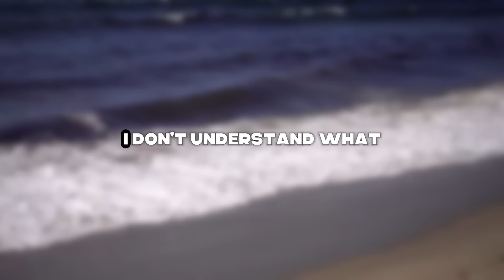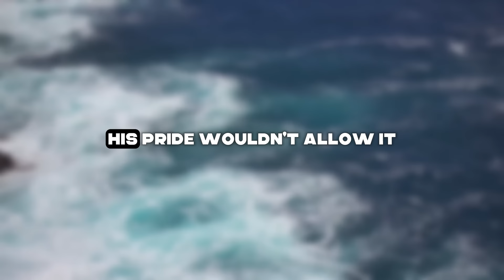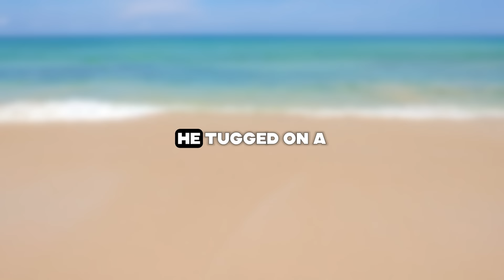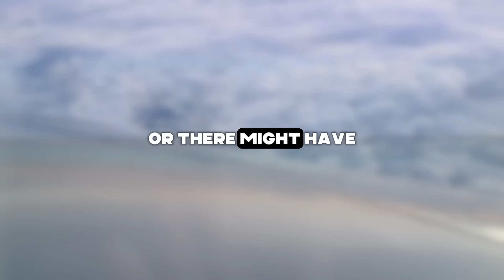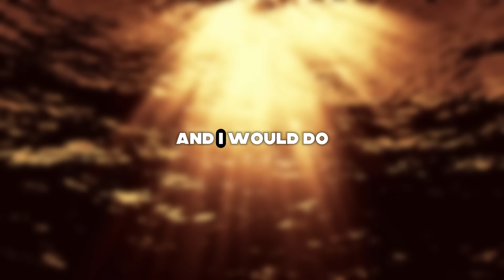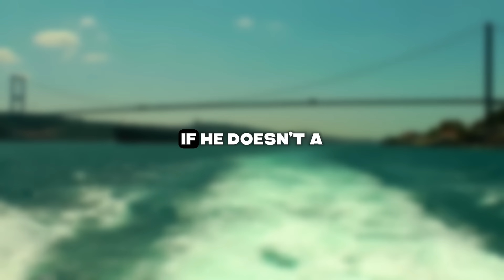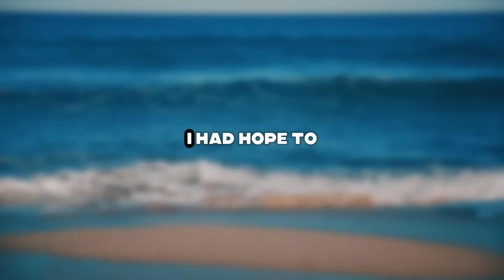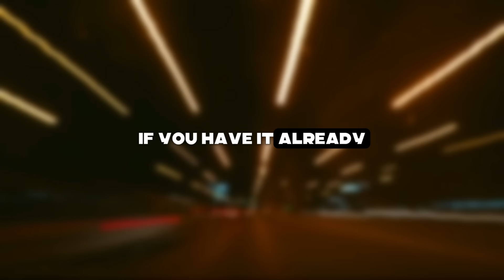My wife cheated on me right on the boat with my friend while we were all on a trip together!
Presenting Today's Narrative: My wife cheated on me right on the boat with my friend while we were all on a trip together!